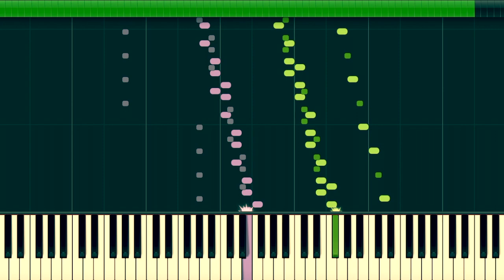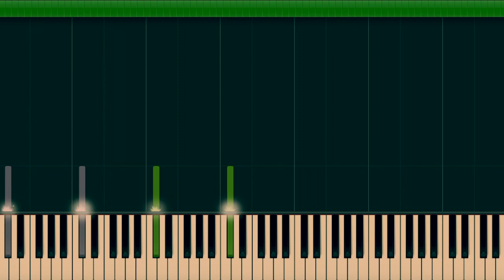Étude Op. 10 No. 4 - "Torrent" but in C# major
Chopin's Opus 10 No. 4 "Torrent" in C-sharp major.

The étude was originally featured in C-sharp minor and was composed in 1830 before being published in 1833. It is a part of Chopin's first set of Études, Opus 10., and is the fourth composition in the array.

*An Étude being a piece which is intended to develop a certain skill or to develop a difficult technique.

The Étude is one of Chopin's more challenging and famous Études, being characterised by its Presto Con Fuoco (176 bpm) tempo, an endless stream of sixteenth (semi-demi quavers) notes, climaxing chromatics, and difficult movement overall. Its name derives from the "torrent" of never-ending notes and its seamless nature, following Chopin's most common composition form, ABA.

 "...despite its dark key color" this étude "bubbles with life and spurts flame." - James Huneker

"The piece should be finished with extreme impetuosity and without any relaxing, almost like a body hurled with great velocity [suddenly dashing] against an unexpected obstacle." - Alfredo Casella

"makes great demands on the left hand... as if it were a second right hand." - Robert Schumann

The video and composition has been edited to be in its parallel key, C-sharp Major, creating an immensely different effect then what Chopin had intended. All changes have been made by us.